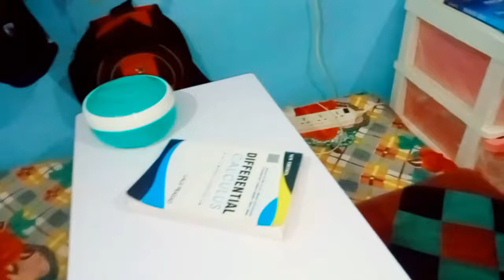MY FIRST VLOG!!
My first blog viral trik
My First vlog Viral Trik
My first blog in village
my first blog in youtube
first taim shoot vlog
vlog
vlogs
shourav joshi vlog
mumbiker nikhil blog
first vlog
my first vlog Viral
new vlogger
filiying best vlog
village vlog
desi vlogs
indian vlogs
my first blog vidio
daily vlog
my first blog aditya vlogs
my first blog real life valogs
Paro k vlogs